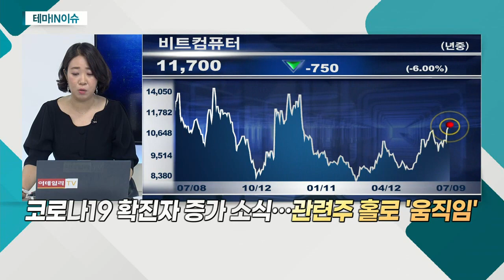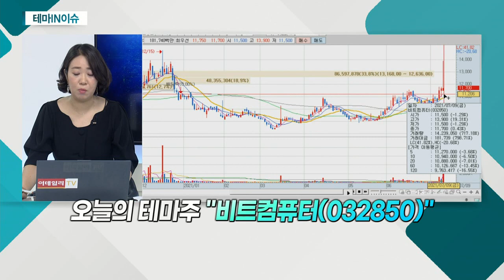비트컴퓨터(032850)... 재택의료센터 도입 검토 관련 사업 부각_테마IN이슈(20210709)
- 정부, '재택의료센터' 도입 검토… 관련주 부각
- 요양ㆍ돌봄 등 수요 증가 전망… 대책 마련키로
- 고령층 비대면 진료 필요성 두각
- 비대면 진료시스템 구축 경험 보유
- 디지털헬스케어ㆍIT 컴퓨터 사업 영위… 강세
- 코로나19 이후 고령화로 원격의료 진료 증가 예상